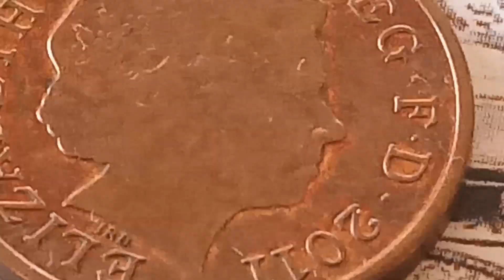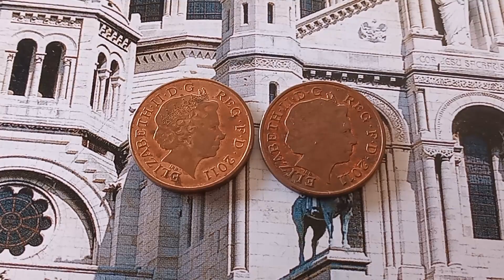Very Rare Coin U.K One Penny Queen Elizabeth II 2011 Error Coin Worth Money, Most Valuable 1 Penny 💰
very Rare Error Coin U.K 1 Penny Queen Elizabeth II 2011 Coin value